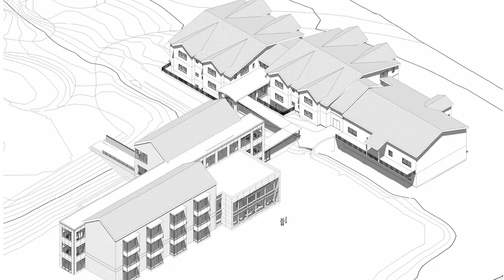Building a Better Tomorrow